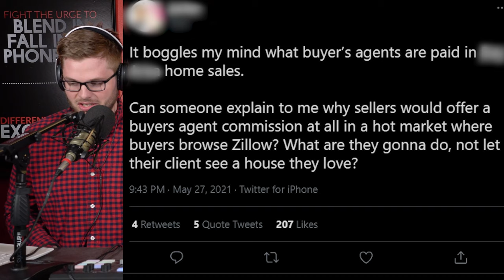Are Real Estate Agents Useless? Should You Save the Commission?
This is an excerpt from my radio show on 820 WBAP in DFW. 📻
Texas Real Estate with Todd Tramonte runs on Saturdays from 3PM-4PM on 820 AM WBAP.

and hit the "radio" tab to submit your own questions!